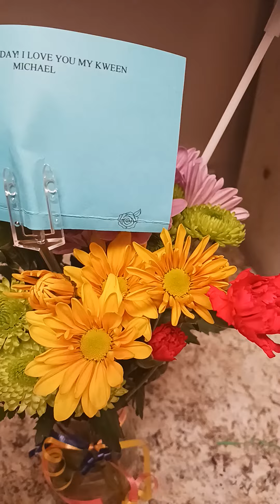omg he had flowers delivered to me for my birthday... I love them❤🥰😍